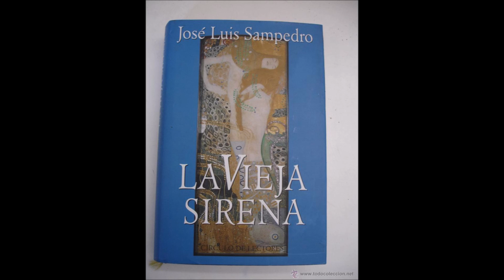La vieja sirena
Pocos libros, pocas novelas me han sacudido tanto por dentro, me han despertado sensibilidades nuevas como esta sirena. Quizás fuese por mi atracción hacia el mundo clásico y su mitología y por la maestría de Sampedro para trasladarme a un periodo de la historia tan lejano y rebosante de misterios y leyendas. Glauca, Irenia, la sirena de los mil nombres se transmuta y se introduce en mi interior con su espiritualidad y delicadeza. ¿Por qué motivo un ser mitológico quiere transformarse en humano? ¿Qué interés podríamos despertar para tal determinación? Y sigo acompañando a Irenia hasta su desenlace poético y sublime.
Primero conocí a su autor como novelista, y luego me llegó su faceta de humanista y persona sensible a la injusticia y su oposición al sistema económico que nos oprime y a las políticas que lo amparan. Y con el paso del tiempo se echa de menos sus opiniones y su lucidez, como a la de tantos otros que encendieron luz ante la vida.

Ahora lo entiendo todo
mi varadura aquella tarde
aquella playa...
y la curiosidad por entender
a los humanos.

Yo no podía evitar tanta atracción
a una pareja deshaciéndose en deseos
y mis hermanas alarmadas
la diosa madre aconsejándome
y la transformación
de escama en piel,
ese contacto diferente con el aire
aprendizaje de dolor y con conciencia
inenarrable...

Pasar a tierra fue aprender en el amor
y toda forma de violencia y de ambición
vivir la esclavitud y la riqueza
y la miseria.
Y ahora comprendo cuál ha sido mi misión
saber del hombre y de la sumisión
y disfrazarme de sonrisa
sacrificar la eternidad
para abarcar el sentimiento universal
para ayudar en este mundo a progresar.

Ahora que me deshago
quiero dejar este mensaje entre las algas
Estoy segura que algún nauta lo verá.
Que este cristal de aguas
pueda grabar eternamente
mi corta herencia
Me voy...me voy...me voy.

                              Abril-Mayo 96